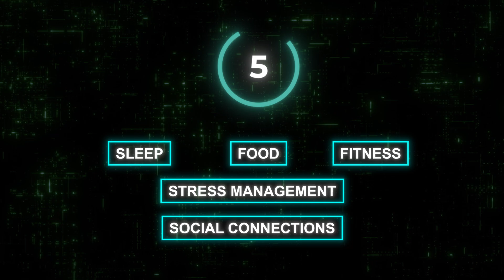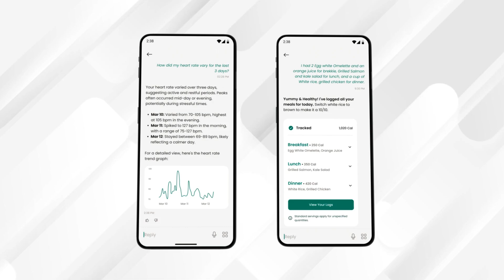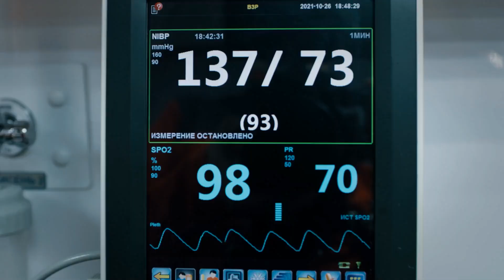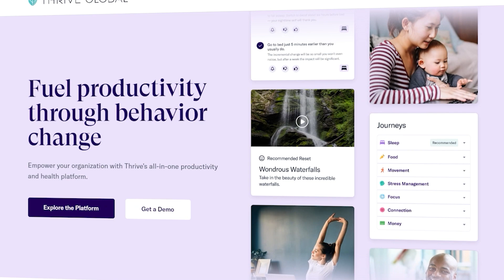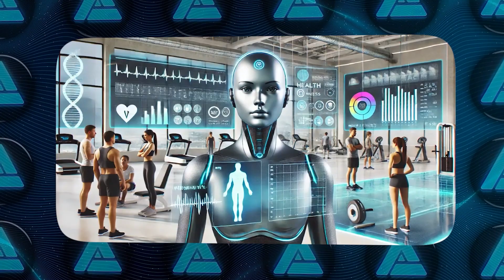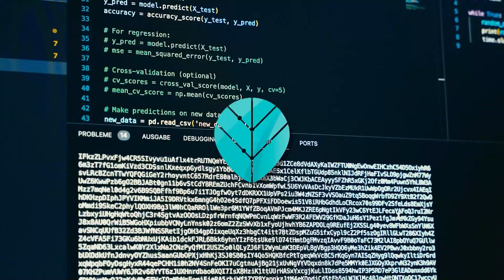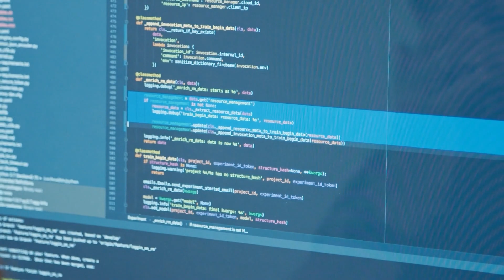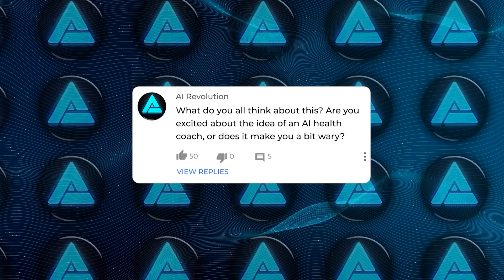OpenAI Launching the Ultimate AI Health Coach, Backed by BILLIONAIRES! (Longer Life)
OpenAI and Thrive Global have partnered to create Thrive AI Health, an AI-powered health coach designed to provide personalized advice on sleep, fitness, nutrition, stress management, and social connection. Backed by prominent investors and research institutions, Thrive AI Health aims to leverage the power of artificial intelligence to help individuals make healthier choices and potentially live longer, healthier lives. This innovative approach to healthcare combines cutting-edge technology with proven wellness strategies to empower users on their health journey.